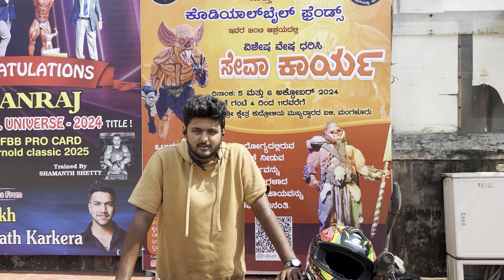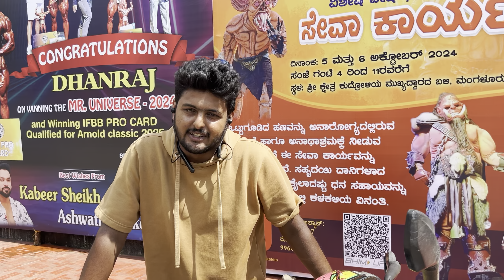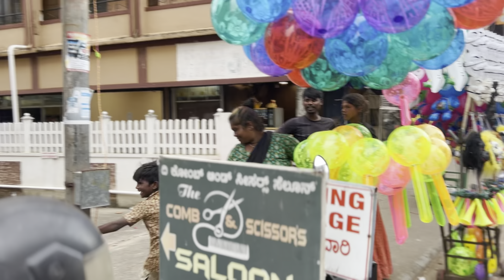ಈ ಯುವಕರು ವೇಷ ಧರಿಸಿ ಮಾಡಿದ್ದದರೂ ಏನು? | ಬಿಜೈ ಫ್ರೆಂಡ್ಸ್ ಕ್ರಿಕೆಟರ್ಸ್ | ಕೋಡಿಯಲ್ ಬೈಲ್ ಫ್ರೆಂಡ್ಸ್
ಬಿಜೈ ಫ್ರೆಂಡ್ಸ್ ಕ್ರಿಕೆಟರ್ಸ್ ಮತ್ತು ಕೋಡಿಯಲ್ ಬೈಲ್ ಫ್ರೆಂಡ್ಸ್ ಇವರ ಜಂಟಿ ಅಶ್ರಯದಲ್ಲಿ ವಿಶೇಷ ವೇಷ ಧರಿಸಿ ಸೇವಾ ಕಾರ್ಯ